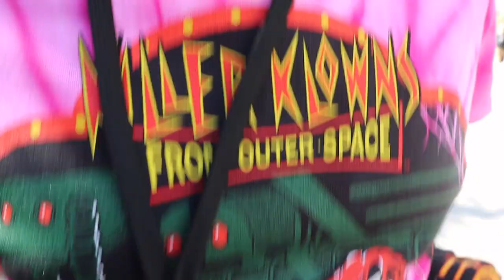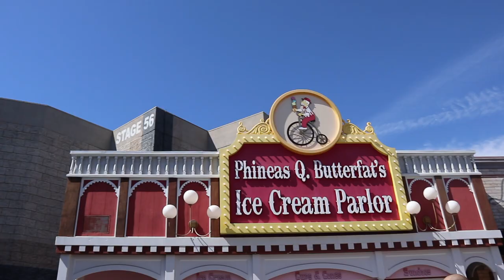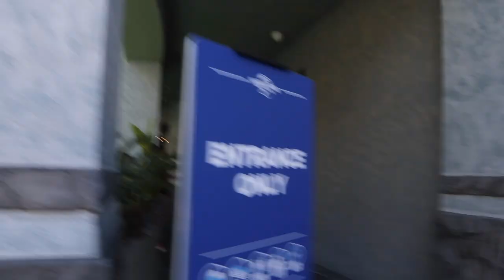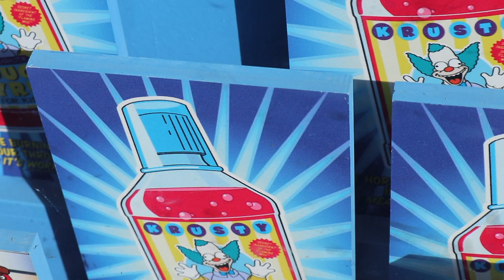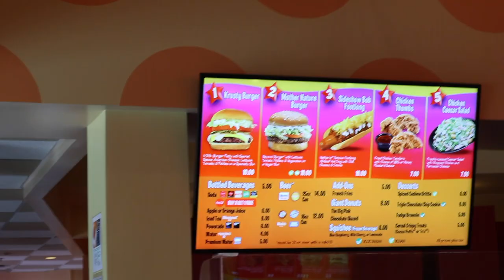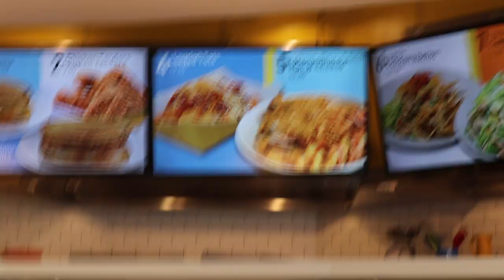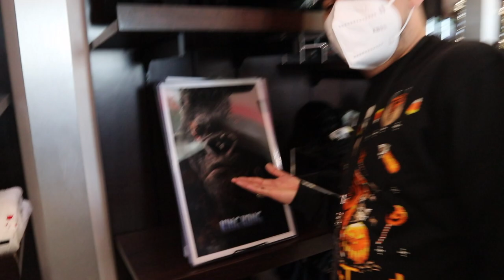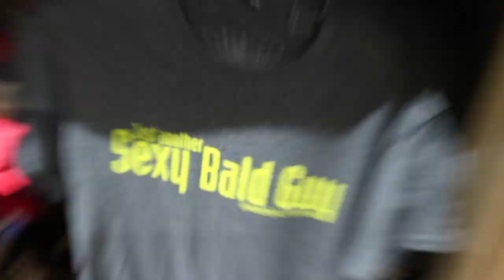taste of universal vlog | April 2021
Apr 4, 2021: I'm back after another insanely long amount of time! My boyfriend Brandon and I go to Taste of Universal and try so many different foods!